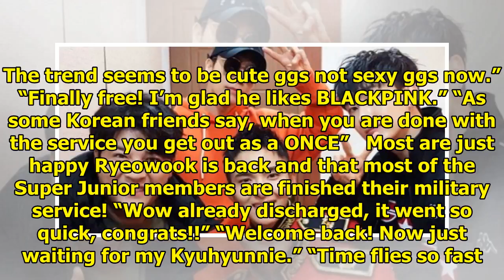Super Junior’s Ryeowook Reveals Which Girl Groups Are Most-Loved By Korean Soldiers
Super Junior‘s Ryeowook was discharged from the military after his compulsory two-year service and a...